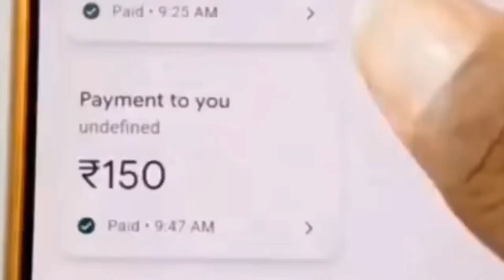వీడు తన్నితే అవతలివాడు దెబ్బకి చచ్చిపోతాడు Iron Protector (2016) Movie Explained In Telugu Bodyguard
Super Bodyguard, also known as The Bodyguard Chao ji bao biao, is a 2016 Chinese action drama film directed by Yue Song and also starring Yue Song.

IMDB:5.5

How To Earn Money From Online | Latest Video | best online eaming application application link
Download log in and bind your phone number to get 41rs. Just share your link to your friends to download, you can earn up to 60% of the agency commission; Sharing Reward; Tax Commission; Weekly Bonus; Progress Bonus!

Plot:Wu-Lin chooses the dark path to seek for revenge, and take the law in his own hands. Wu-Lin is not just a regular man from the rural village, he is also the Successor of an ancient, once powerful Chinese clan, the "Iron Feet". After the death of the clan master, Wu-Lin left the village and come to the City of Stone cold to look for his fellow apprentice Jiang Li. He turn out become the bodyguard of Fel-Fei, the daughter of Jia-Shan Li, the richest family in the city. A clash of an unruly rich girl with a rugged and masculine bodyguard, sparks the flame of true love. Wu Lin soon discovered that a group of mobster led by Jiang Li, attempts to kidnap Fei-Fei. To protect his love one, Wu-Lin forced to fight them alone. Brutally crushed, but Wu-Lin managed to survive, he took off his iron-shoes, and feel the adrenaline rush into his body again. Wu-Lin decided to face the group of mobsters once more, and he knows someone much bigger, stronger than Jiang Li is behind the evil plot.

Cast: Yue Song

ihsan

Li Yufei

Collin Chou

Michael Chan

Shang Tielong

Xu Dongmel

Yang Jun

Li Changhai

Jiang Baocheng

Yuan Wu